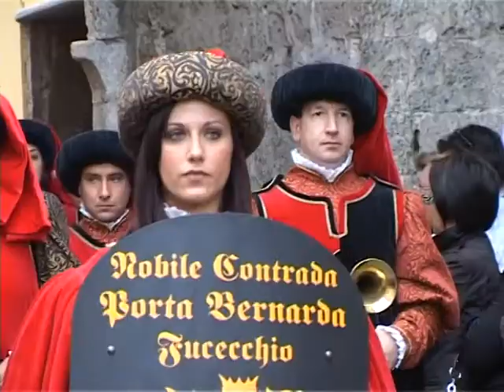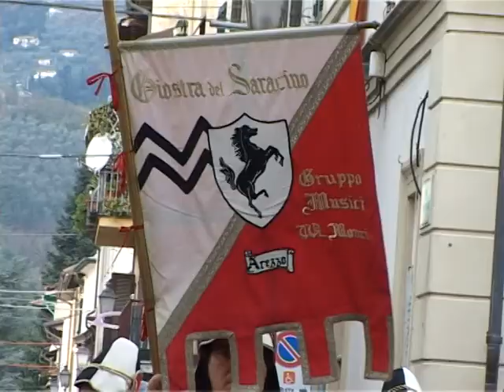festa della toscana 2009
Festa della Toscana a Camaiore, Lucca